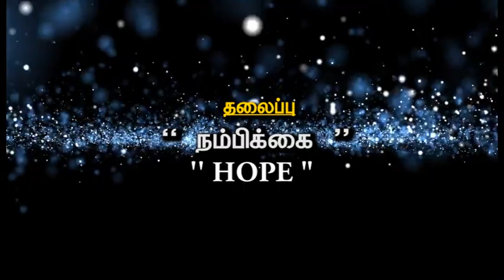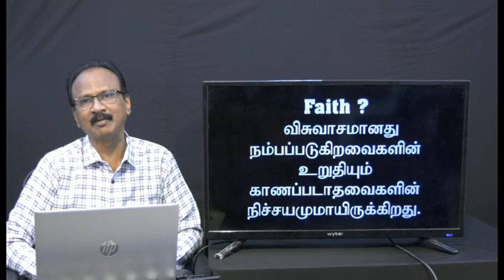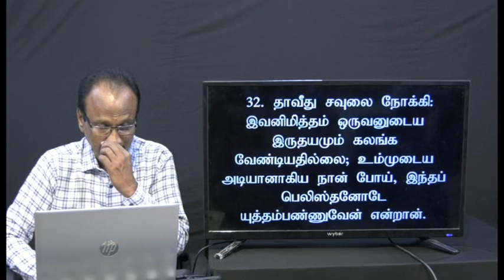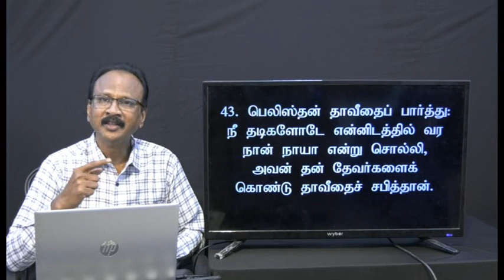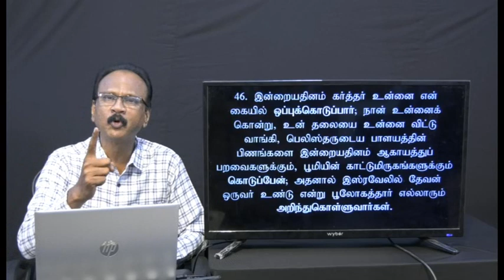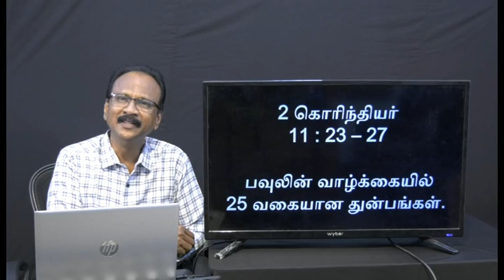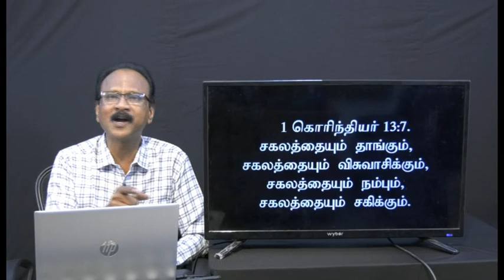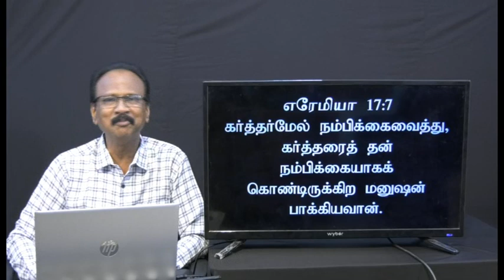Hope I JAD சாமுவேல் I JAD SAMUEL I JTK TV I 16 /02/ 2023